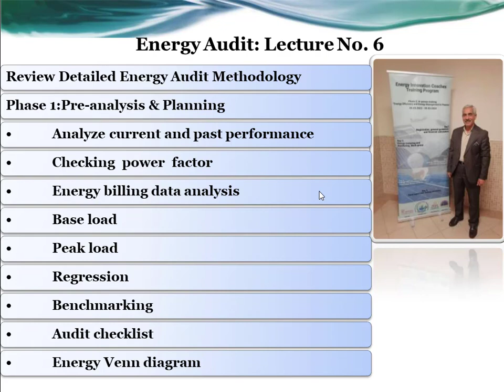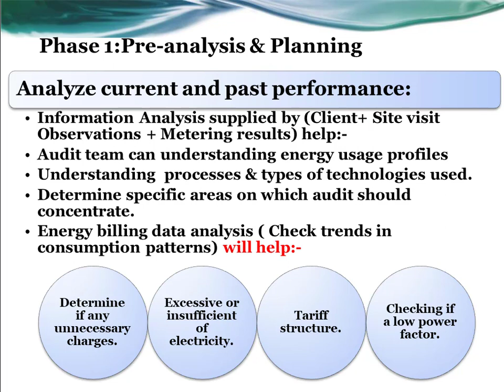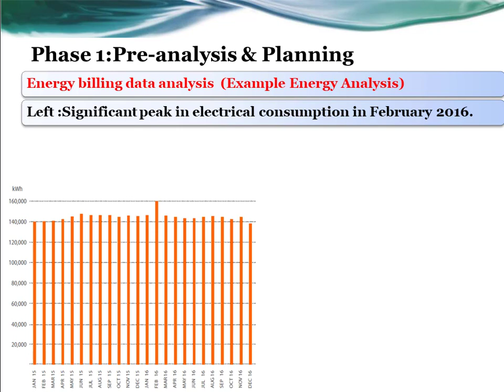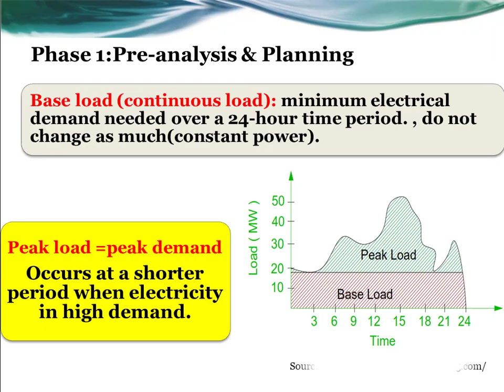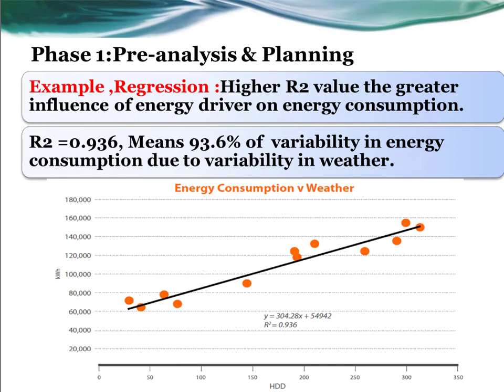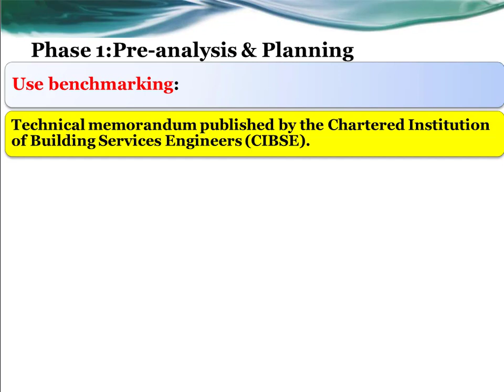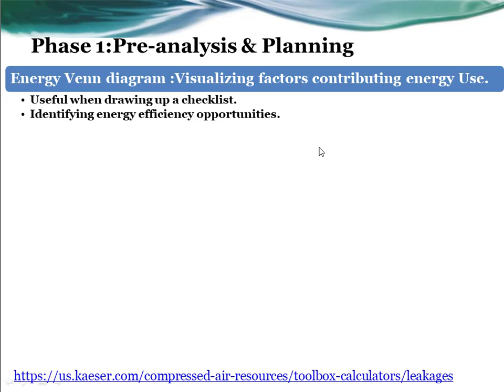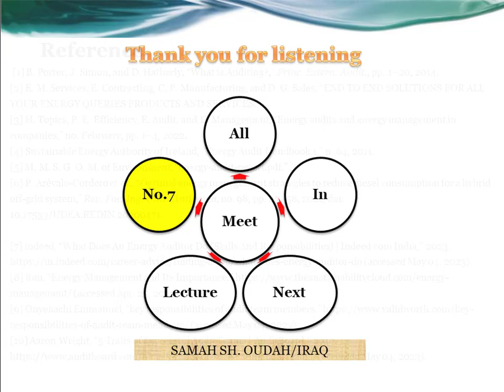Energy Audit: Lecture No. 6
Review Detailed Energy Audit Methodology
Phase 1:Pre-analysis & Planning
• Analyze current and past performance
• Checking  power  factor
• Energy billing data analysis
• Base load
• Peak load
• Regression
• Benchmarking
• Audit checklist
• Energy Venn diagram

:Review related Energy Auditing Lecture